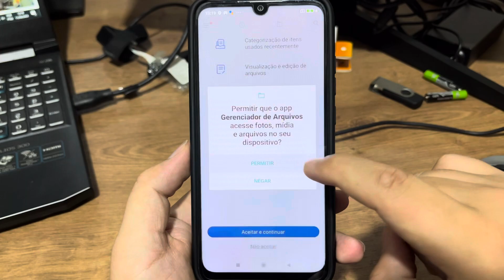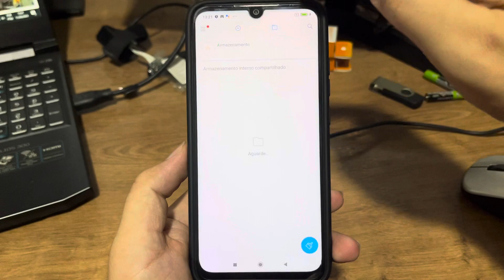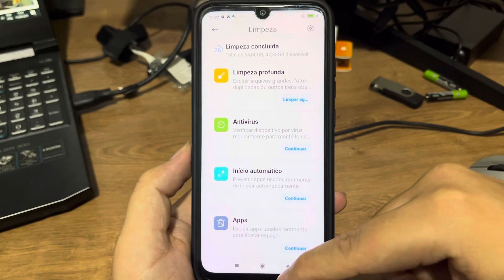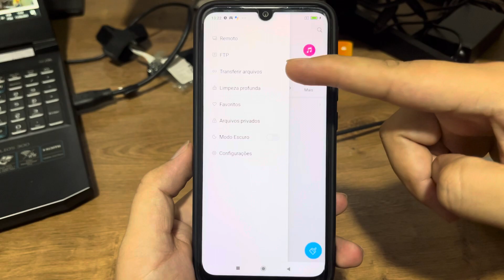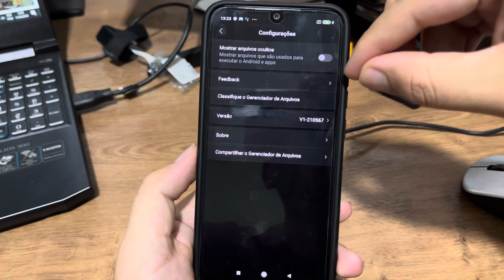Como usar o gerenciador de arquivos do Redmi Note 7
Fala pessoal!! vou mostrar nesse video passo a passo de como usar o gerenciador de arquivos do Redmi Note 7

★ LINK ONDE COMPRAR:
★Moto G60